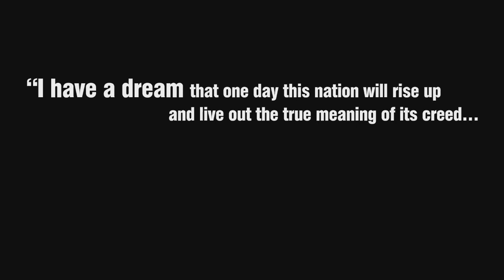March on Washington 50th Anniversary (Roger Brown Remembers)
On the 50th Anniversary of the March on Washington, WBBM Newsradio news writer Roger Brown shared his memories of that historic day. Brown was just a teenager at the time, but was fully aware of the significance of the event and his front row seat to history.